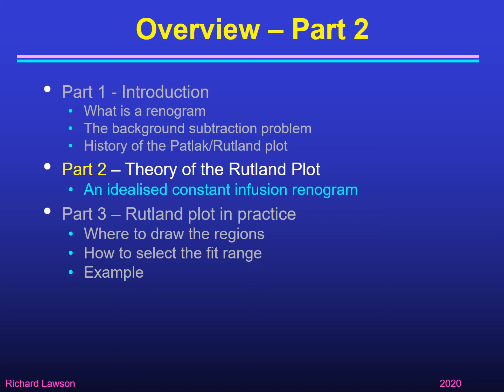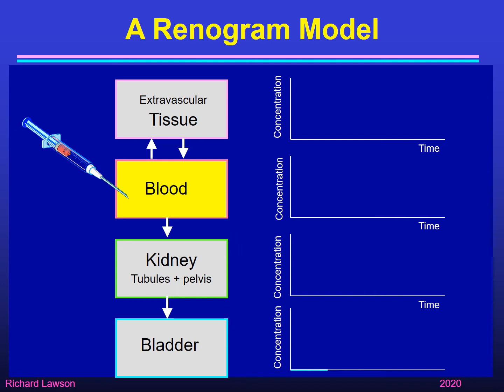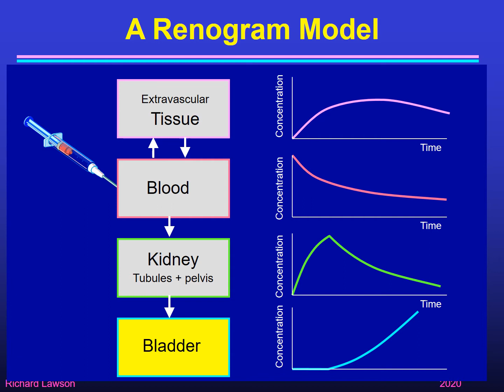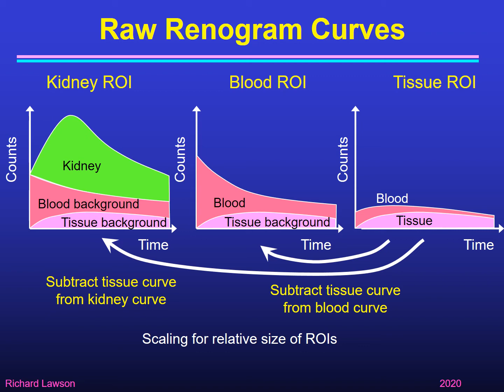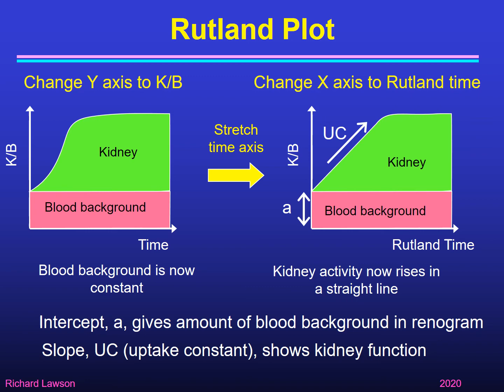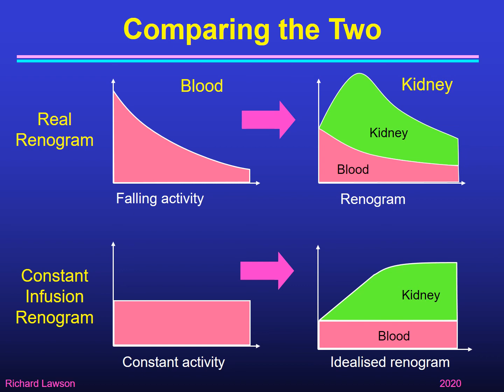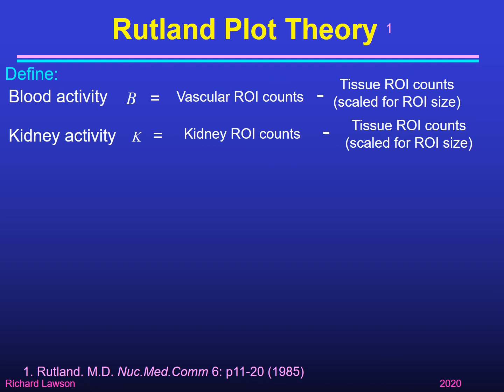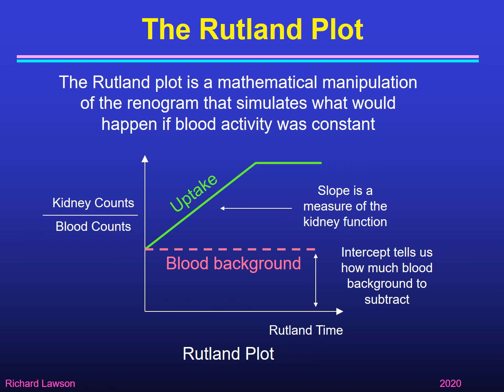The Renogram: Rutland/Patlak Plot - Part2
This is part 2 of my talk explaining how the Rutland plot (also know as the Patlak plot) can be used to process a nuclear medicine renogram and perform background subtraction. This part describes the theory behind the Rutland/Patlak plot.